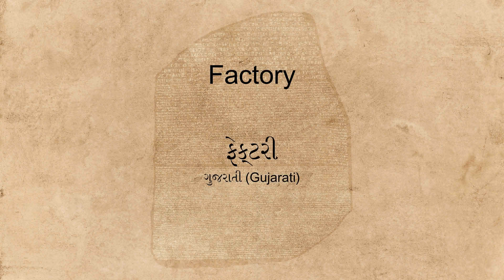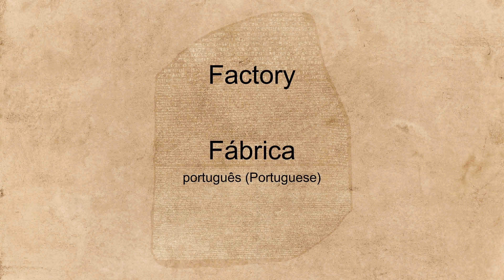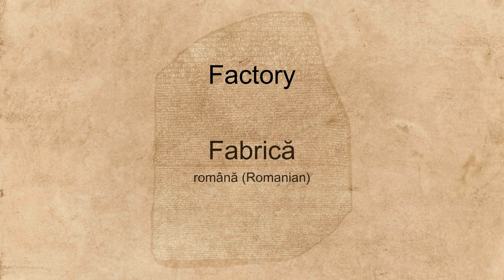"Factory" spoken in many languages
Hear the word "Factory" spoken in many different languages.